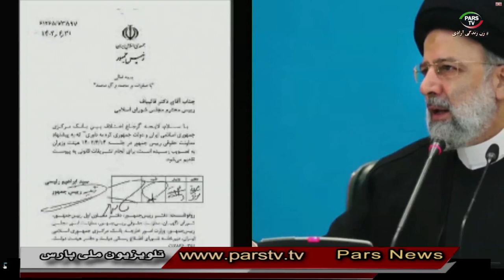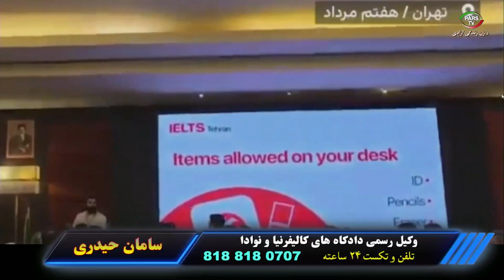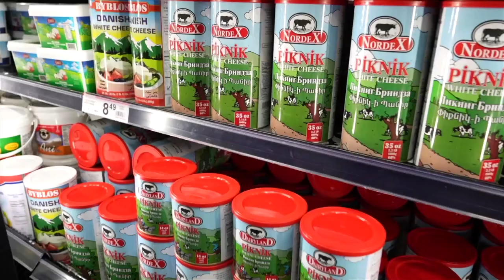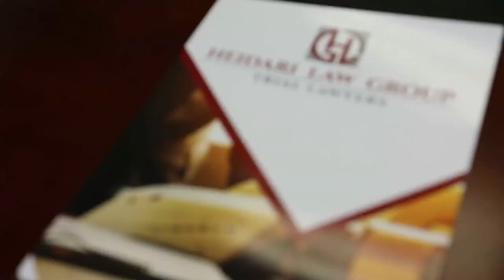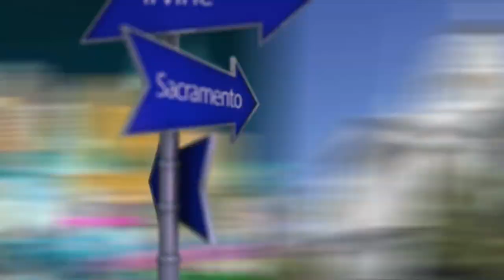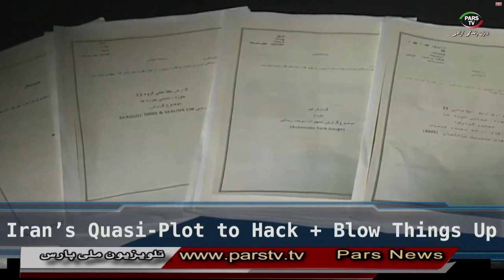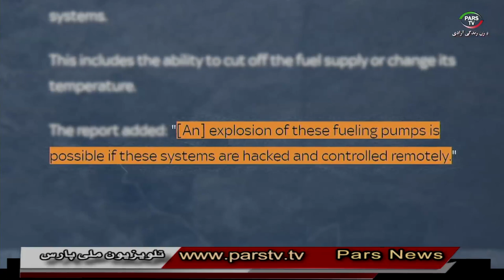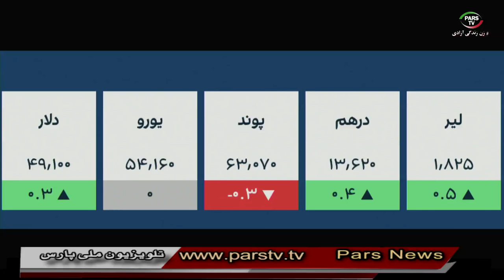اخبار با استیو بازیل